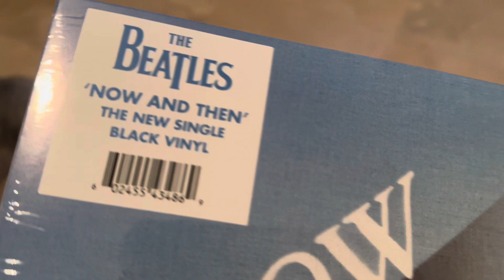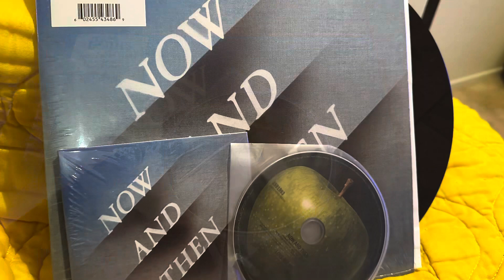The Beatles Now and Then 10” vinyl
Limited edition 10” vinyl of The Beatles Now And Then exclusive from Spotify. Also in CD format